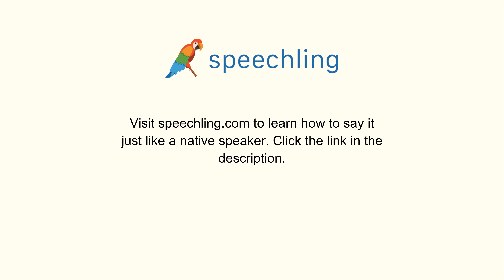How to say "Rely" in Portuguese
Male Voice:
Contar com

Female Voice:
Contar com

Male Voice Translation:
Rely

Female Voice Translation:
Rely